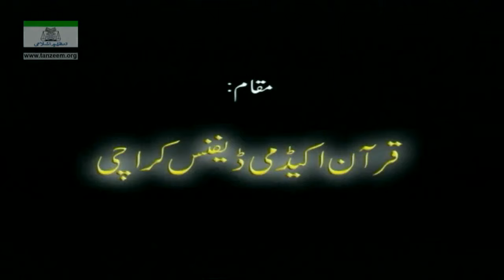Video 28/108 of Series | 05 Al-Maidah_87_To_End | Quran Tafseer | Dr Israr Ahmed | Bayan ul Quran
Surah Al Maidah, Tafseer Ayat 87 to End of this Surah.